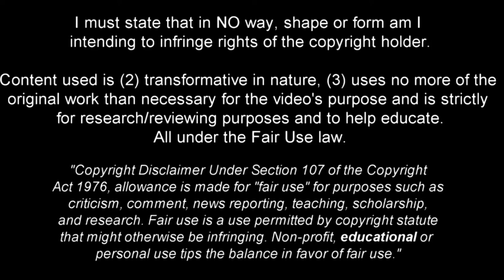Tyler Morton | Liverpool's promising midfielder 2021•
Tyler Scott Morton (19) is an English footballer who plays as a holding[3] midfielder for Premier League club Liverpool.